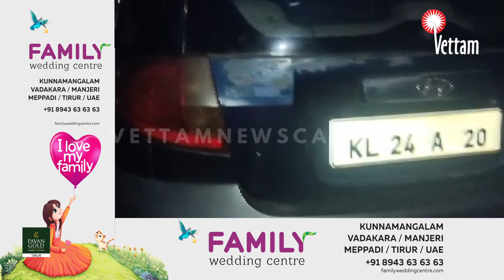താനൂർ വട്ടത്താണിൽ വീണ്ടും വാഹനാപകടം